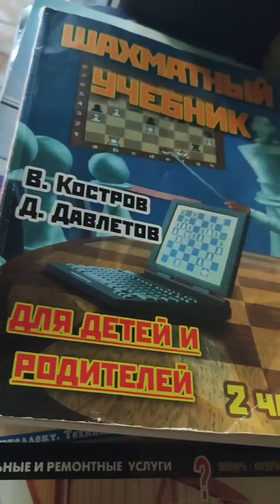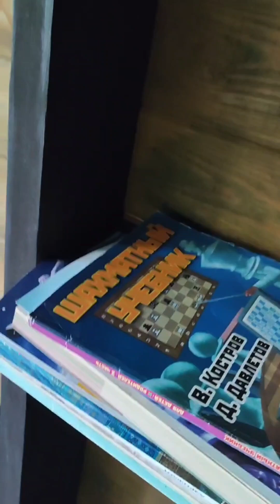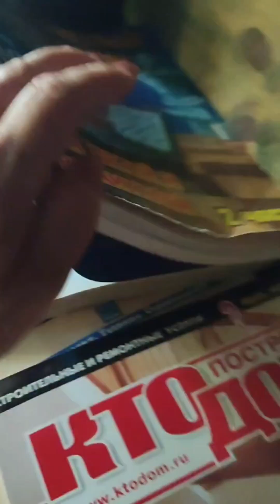☀️#6 Лето у Бабушки 2024 🌊 Альфа в Бетте крайний завтрак ⛱️ Бассейн 🏞️ шахматы 🚙🚗 дорога в Москву